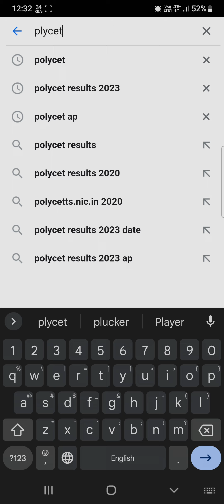POLYCET Results 2023 | POLYCET Rank Card 2023